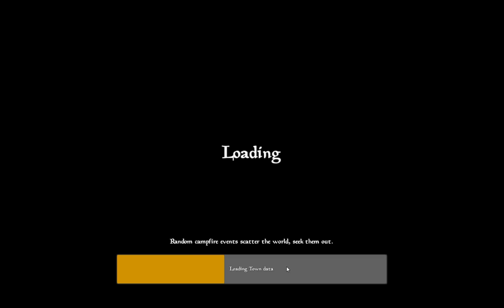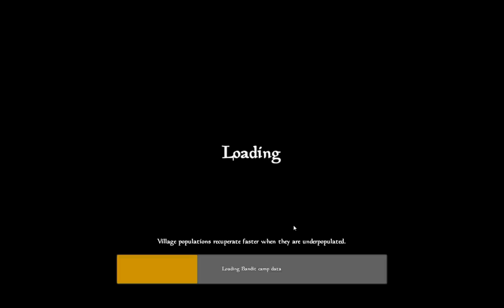Lets play- Veil of Crows- Part 1- The Legend of Krum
Veil of crows is a sandbox style real-time strategy game set in a chaotic medieval world. From violent, and overtly bloody battles, to completely destructible castles, RPG style hero development, and meaningful interactions with other factions.
Trade, bribe, extort, and destroy your way to world domination! The world of veil of crows remains persistent after you die, so your impact will have a lasting effect on the world even after you fail, or start over. Can you conquer the world and take the throne?